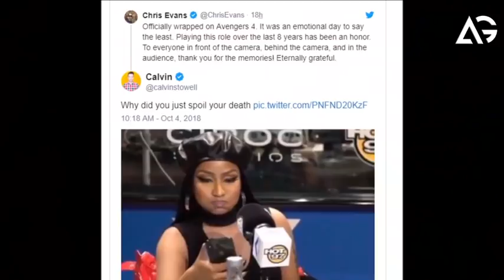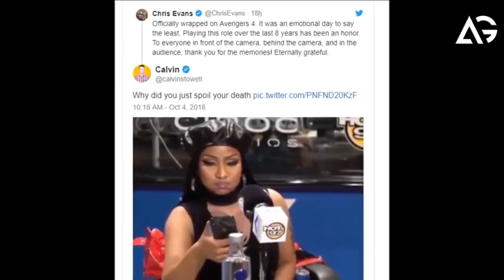Captain America on last day of shoot Avengers 4 AG Media News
1 LIKE = More Motivation!

Thumbnail Editor: adobe photoshop cs6
Audio Editor: adobe premiere pro cs6
Video Editor: adobe after effects cs6

**Channel Description **